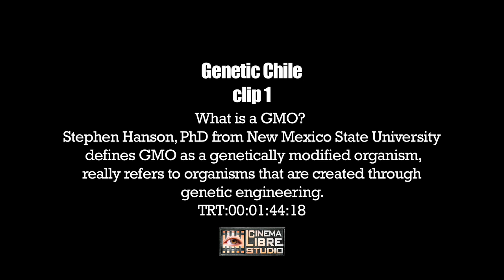Genetic Chile Clip 1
Clip 1. GENETIC CHILE
What is a GMO?
Stephen Hanson, PhD from New Mexico State University defines GMO as a genetically modified organism, really refers to organisms that are created through genetic engineering.
GENETIC CHILE, An eye-opening look at the world of genetically modified foods through the lens of New Mexico's iconic chile pepper. The chile pepper defines New Mexican cuisine and is considered a sacred plant by many cultures. Despite overwhelming evidence of gene flow, persistent safety questions, predatory multinational agribusiness corporations and potential economic damage, the State of New Mexico funded research to produce a GMO chile, which is the first time a US state has done so. Because the funding is public, filmmaker Chris Dudley, was able to force a rare interview with a genetic researcher at NMSU. This film is packed with information about the harmful use of GMO technology and the ignorance shown by the proponents of GMO crops.

Documentary, by Chris Dudley. In English | 60 minutes.

Amazon Instant